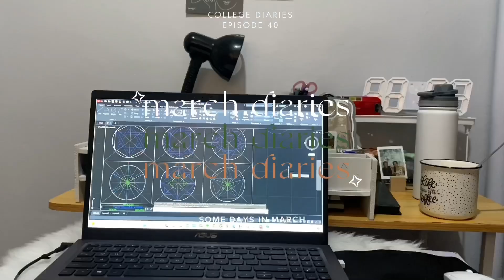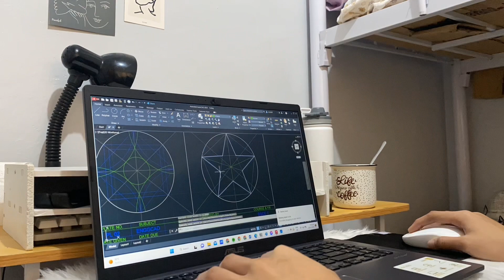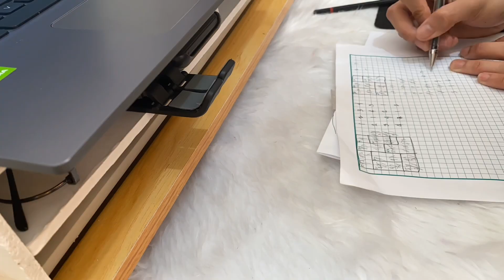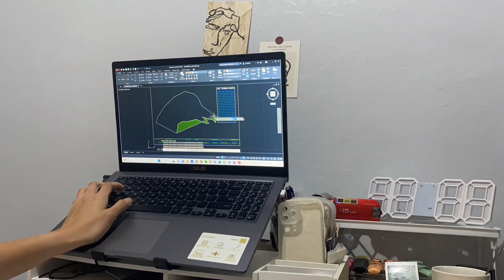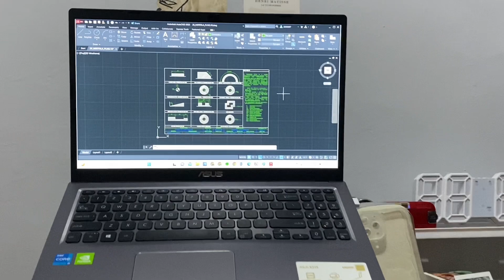uni and productive study vlog🍃 doing drafting plates, SEA Sound Spectrum 2023, studying |SLU ep. 40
Hello, I’m glad you found me ٩(＾◡＾)۶

To all students na may pasok na sa Monday like me, good luck on your first day(づ ՞ਊ ՞ )づ To freshies na sa SLU mag-aaral, see you around 🫶🏻

Grammatical errors ahead.

Let’s connect!🤝
Chat with me (open dms!) – ig: mmchristinee

Faqs💁‍♀️
Where do you study? Saint Louis University
What is your course? I study BS Civil Engineering
Camera: iPhone 11 Pro

Sc: 1,276

Music used are not mine.